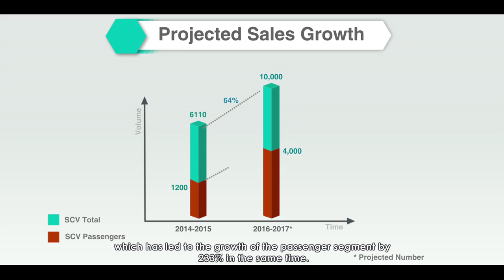Tata Saathi Audio Visual